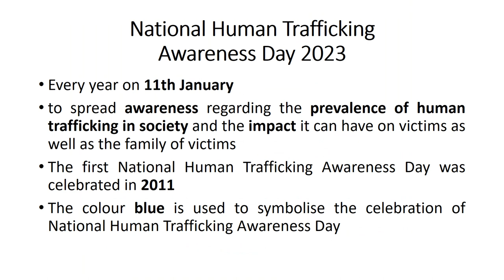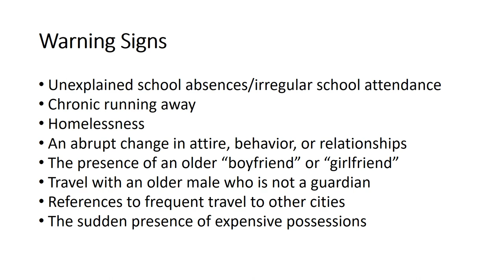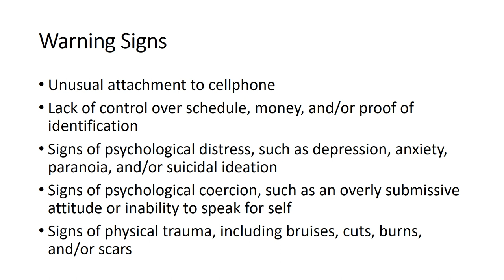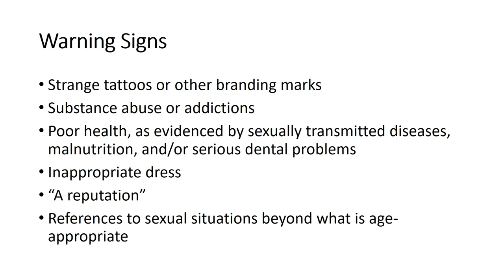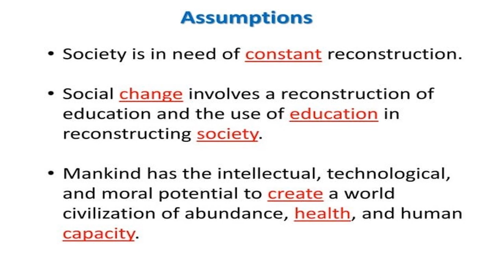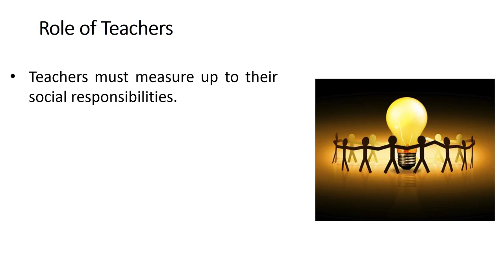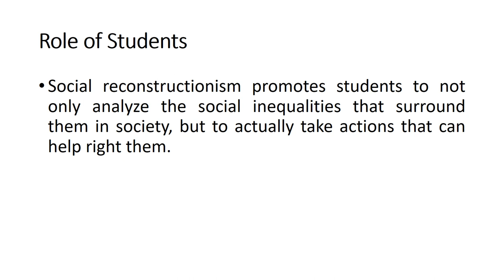Society Oriented Curriculum for Social Reconstruction/Dr.C.Thanavathi